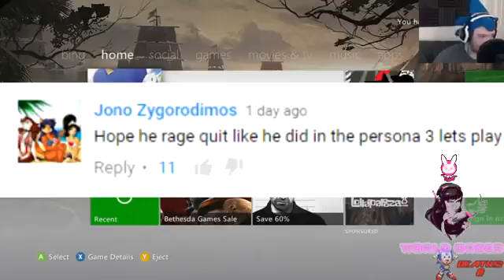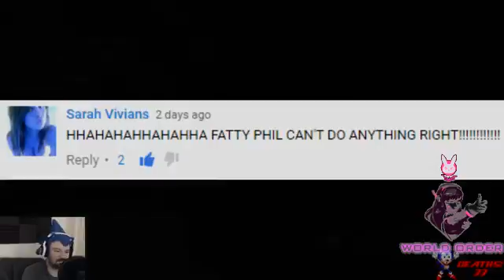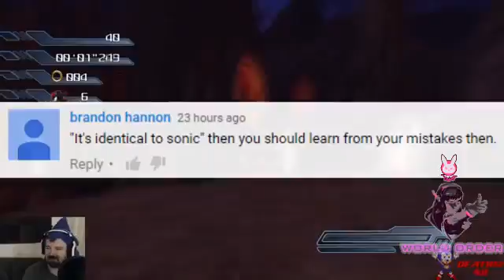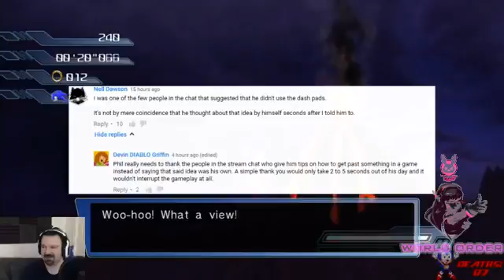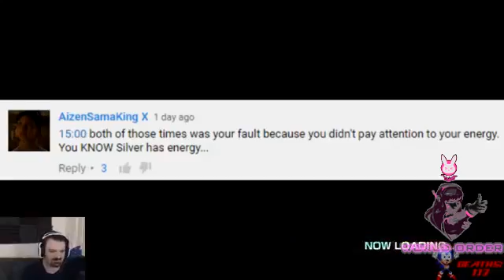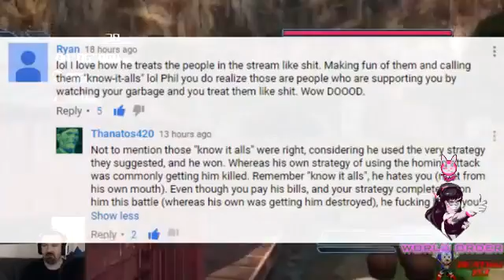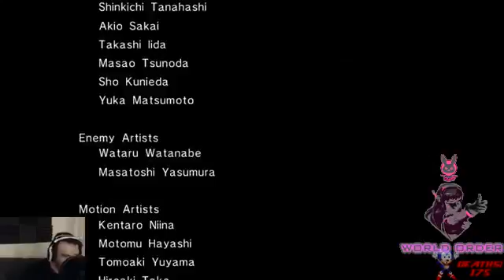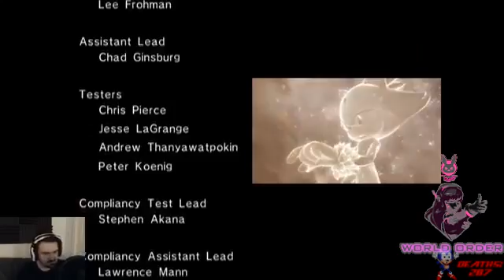D.Va World Order Let's Endure - DSP Playing Sonic the Hedgehog 2006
Oh god, if you thought me enduring DSP's playing of Crash Bandicoot, Ratchet & Clank and even both Super Smash Bros. games for Wii U and 3DS was punishing enough, then those are nothing compared with what I have gotten myself into...

Yes, Phil had done the impossible, getting his Patrons to donate money (more like fleecing his fans as usual) on Patreon to do a $1,000 Patron's Choice to play one of Sonic's lowest moments in gaming, Sonic the Hedgehog 2006 and since you know HOW well Phil usually plays his games, then you will see no difference with this. Will I survive a near 2 and a half hours of insanity and saltiness of the King of Salty Gamers? Find out in this let's endure of DSP's Sonic 2006 shenanigans!

Warning: This let's endure contains epic failures, salty overdoses, Scrubby Rages and hilarious LOLs from DSP. Enjoy the fails and shenanigans!

No copyright was infringed in the making of this video, please support the official release and fight piracy!

MMXVII - Mitch McKidd Productions UK.